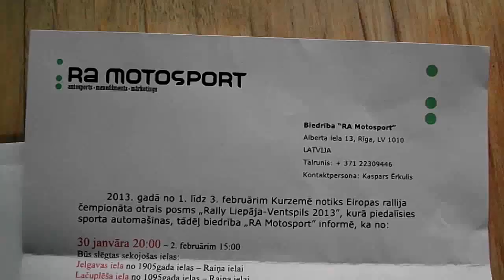Rally Liepāja - Ventspils 001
2013. gada februārī Latvijā norisināsies Eiropas Rallija Čempionāta otrais posms - Rally Liepāja-Ventspils